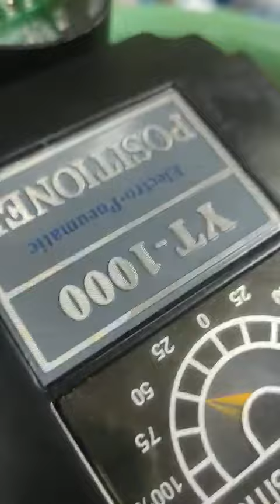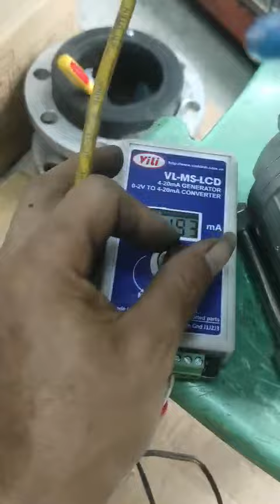van bi khí nén tác động đơn điều khiển tuyến tính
Test vận hành thực tế van bi  khí nén tác động đơn điều khiển bằng bộ YT1000  tại kho hàng Tuấn Hưng Phát.